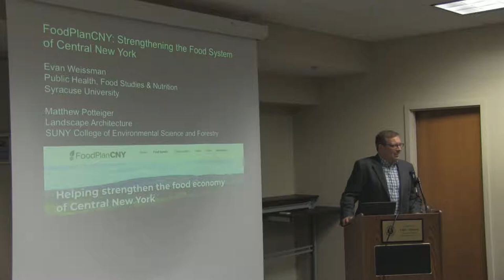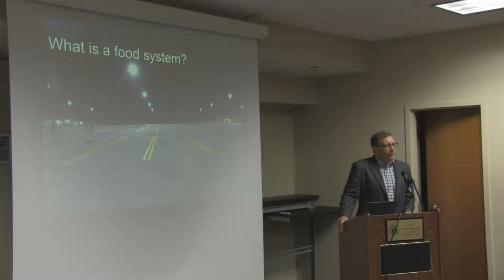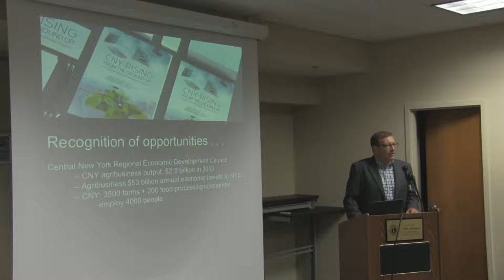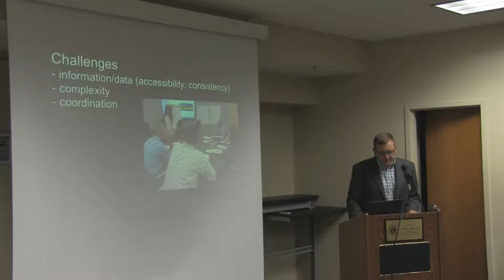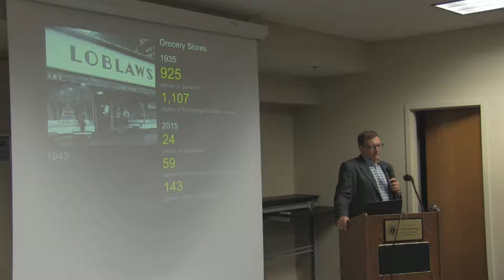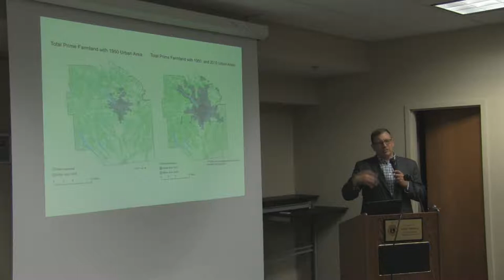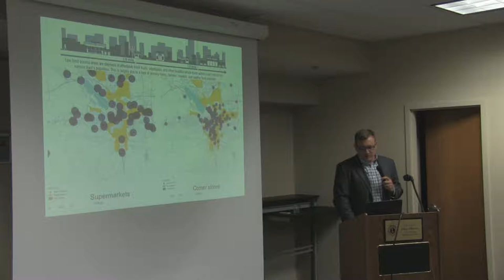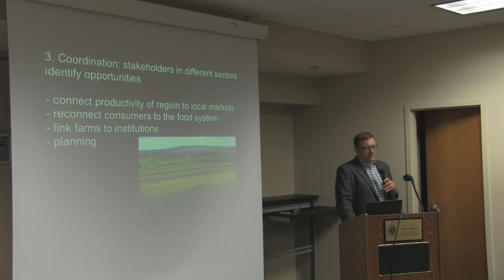Manlius Informed Series: Evan Weissman discusses food disparities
Spring 2018
Evan Weissman is an assistant professor of food studies in the Department of Public Health, Food Studies, and Nutrition in the Falk College of Sport and Human Dynamics at Syracuse University. His research examines grassroots efforts to address food disparities in urban America. Dr. Weissman teaches introductory and upper-division courses in food studies and employ hands-on approaches through community engagement.

Dr. Weissman is a founding member and currently serves on the board of Syracuse Grows, a grassroots network that cultivates food justice through advocacy, education, and resources in support of urban food production Dr. Weissman’s professional affiliations include the Agriculture, Food and Human Values Society, the Association for the Study of Food and Society, and the Association of American Geographers.

The Manlius Informed Series is a seasonal lecture series held by Manlius Library.